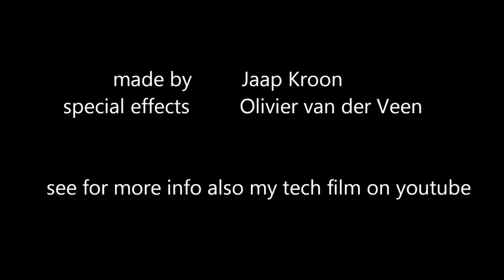Lego fire truck MAN TGS 4x4 - trailer HD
fire truck
made for forest fire's
drive train: 4x4
complete remote controle / power functions